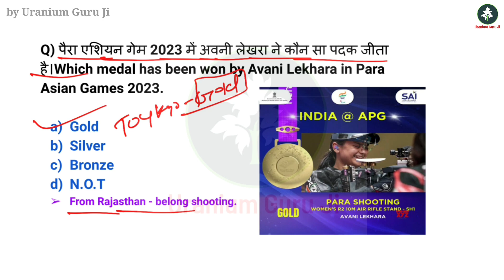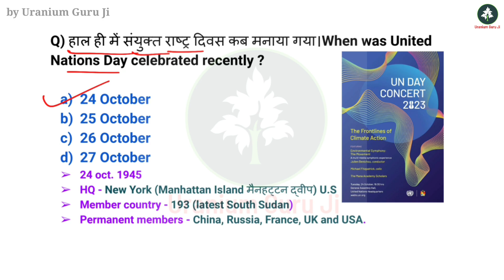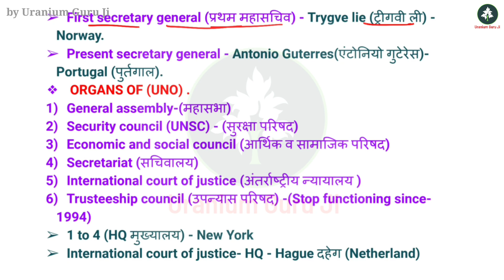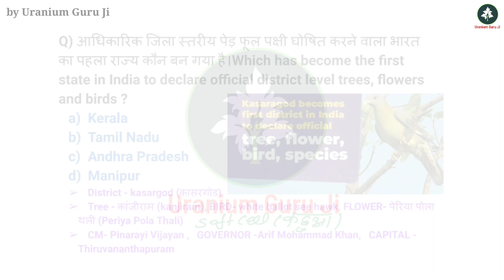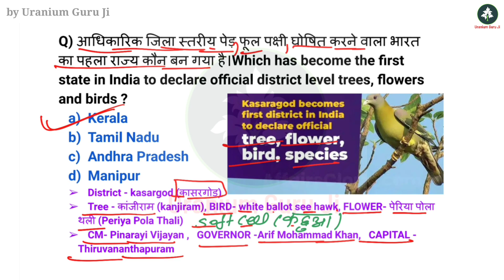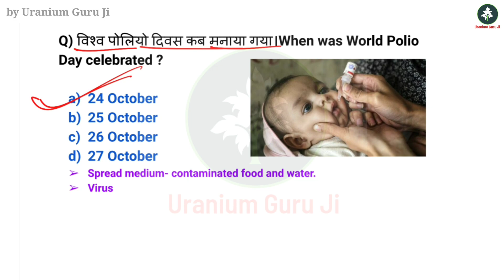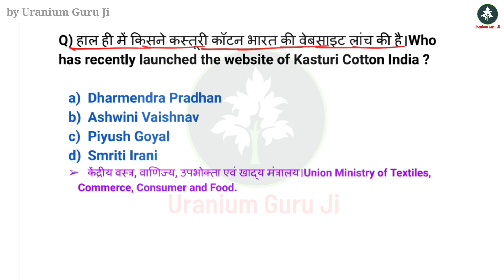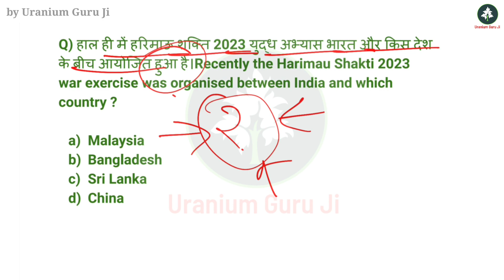26 oct. 2023 current affair | Daily current affair |@Uranium Guru Ji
26 oct. 2023 current affair | Daily current affair |@Uranium Guru Ji

26 oct.2023 current aff
current affair 5 october
September 2023 current affair
February 2023 current affair
March 2023 current affair
static gk
gk
weekly current affair
saptahik current affair
chikitsa Nobel puraskar